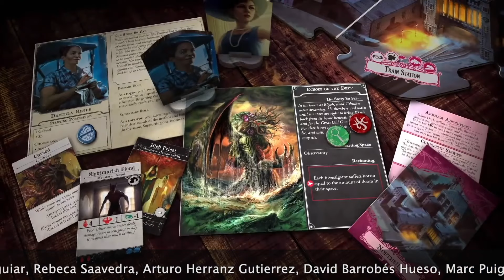TOP juegos de Aventuras. Los MEJORES juegos de mesa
En este vídeo os traemos otro discipulosTop Hoy os decimos que juegos de mesa de aventuras son nuestros favoritos y a los que deberías darles una oportunidad y al menos probarlos.